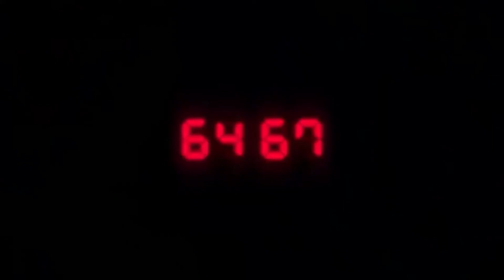Resident Evil 2 - Extended Trailer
Resident Evil 2 is a survival horror game developed and published by Capcom. A remake of the 1998 game of the same name, it was released for Microsoft Windows, PlayStation 4, and Xbox One on January 25, 2019. Players control rookie police officer Leon S. Kennedy and college student Claire Redfield as they attempt to escape from Raccoon City during a zombie apocalypse.
Capcom first expressed interest in making a remake of Resident Evil 2 following the successful release of the remake of the first Resident Evil in 2002, but production never started since series creator Shinji Mikami did not want to divert development away from Resident Evil 4. In August 2015, Capcom announced that the remake was in development before changing to a re-imagining and the first trailer and gameplay footage was revealed during E3 2018.
Resident Evil 2 received critical acclaim, with critics remarking upon its presentation, gameplay, and faithfulness to the original. It was also nominated for and won several awards, including for game of the year. By December 2019, the game had sold over five million copies, outselling the original game.